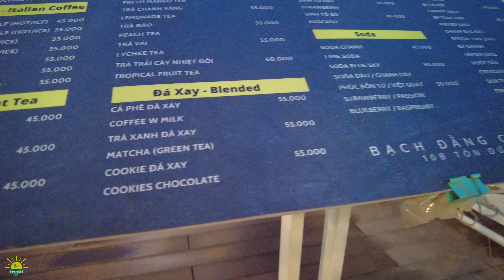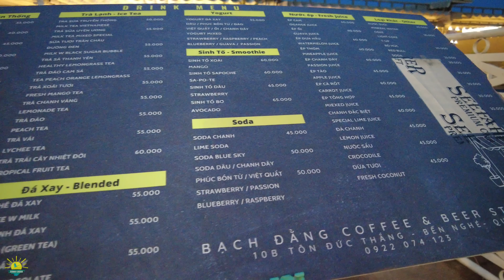Như Nước Ngoài ! LUNG LINH BẾN BẠCH ĐẰNG SÀI GÒN VỀ ĐÊM | Trung Tâm Sài Gòn Ngày Nay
Sài Gòn ngày hôm nay với nhiều thay đổi với nhiều góc phố đẹp lung linh như nước ngoài và nơi đó là Bến Bạch Đằng Quận 1 Trung tâm Sài Gòn. Sunny Doan mời anh chị đi bát phố đêm Sài Gòn lung linh nhé. Video này để anh chị cập nhật hình ảnh Sài Gòn hôm nay ra sao để anh chị nhìn lại cuộc sống Sài Gòn ngày nay chi tiết hơn. Mời anh chị lang thang cùng Sunny Doan nhé.